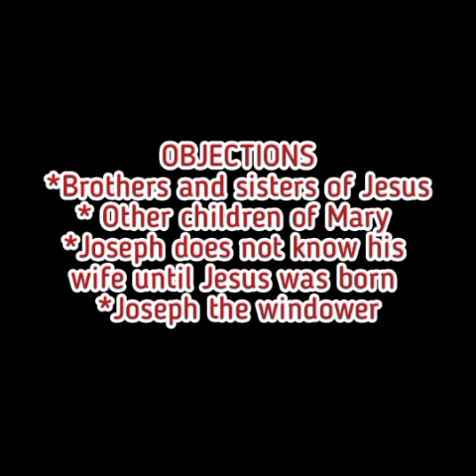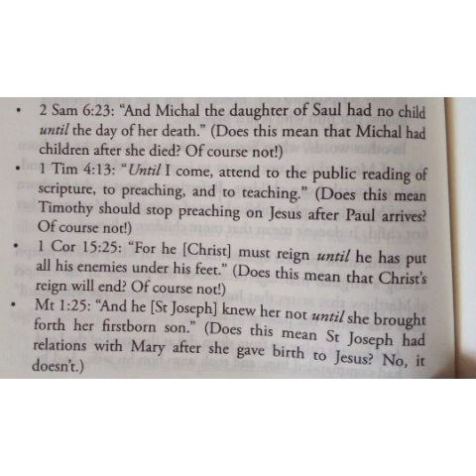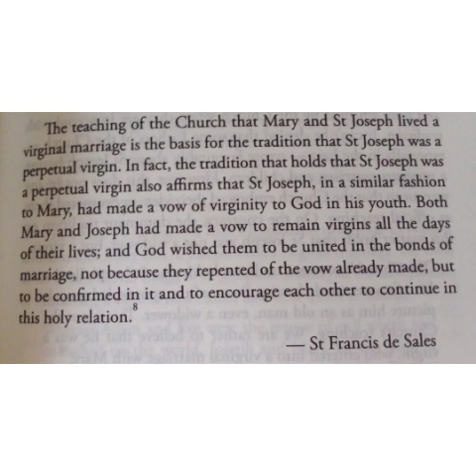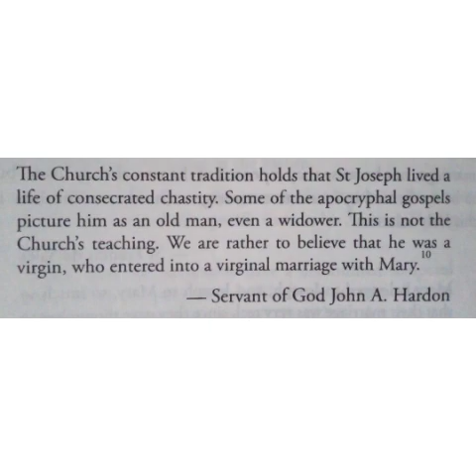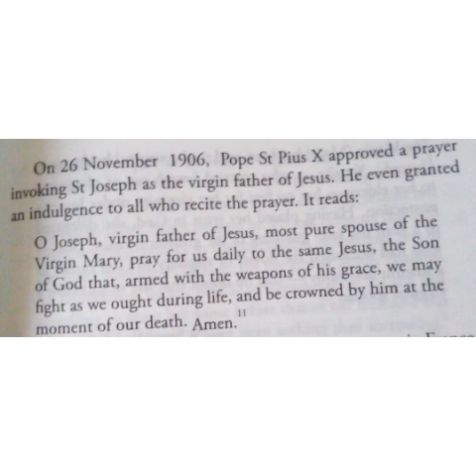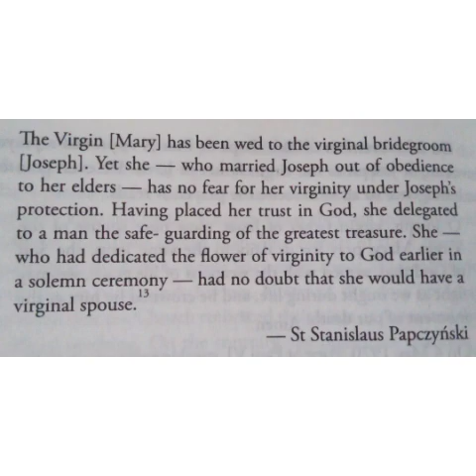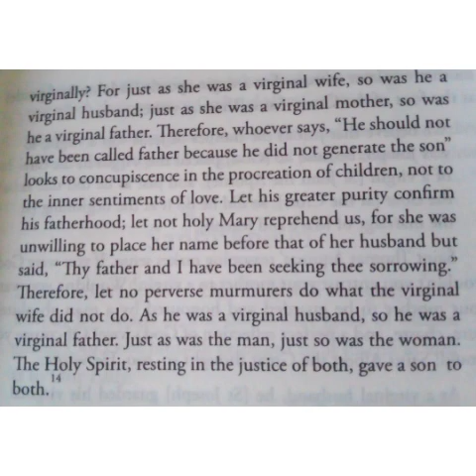Wonders of St.Joseph(4)